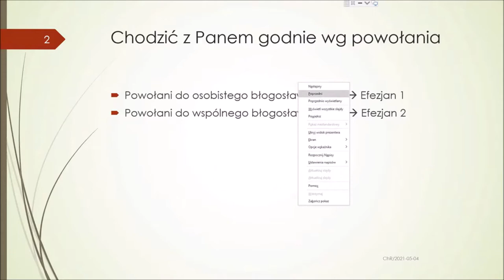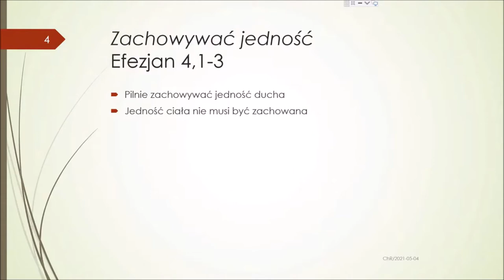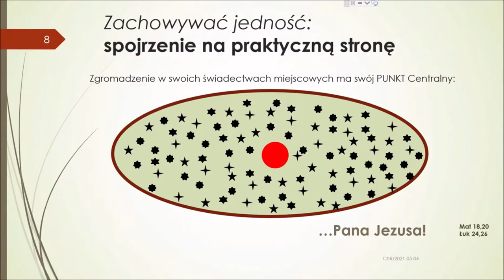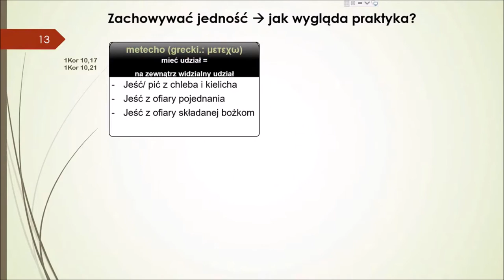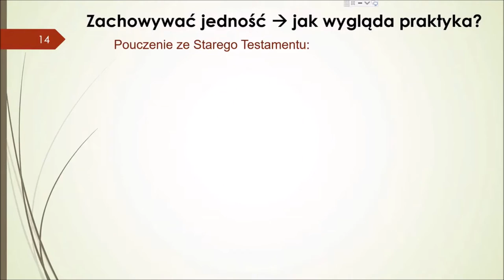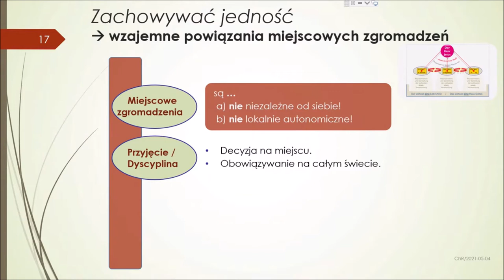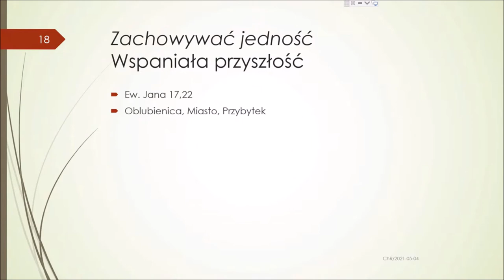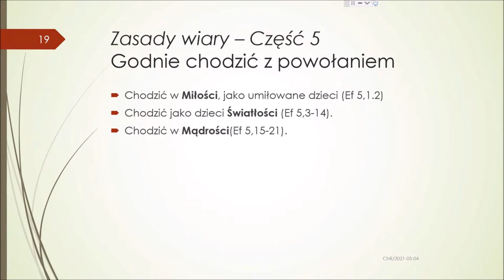Zasady wiary (mówca: Christian Rosentahl) Zielone Niwy